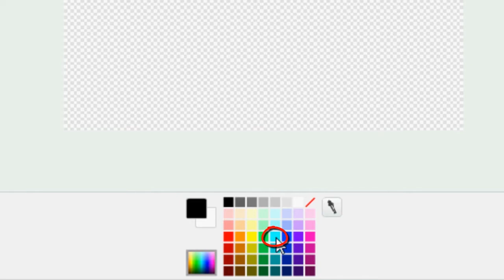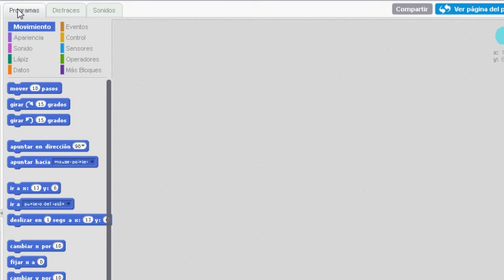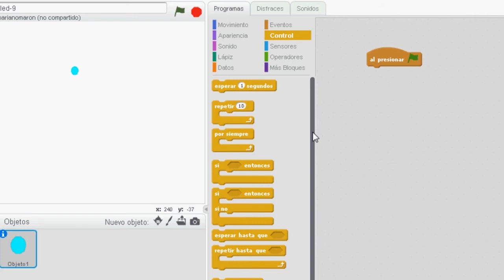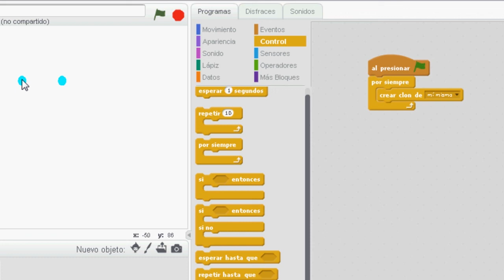Programación con Scratch: Creación de clones. Parte 1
Video tutorial  de Scratch. Parte 1 de 4 de la serie creación de clones